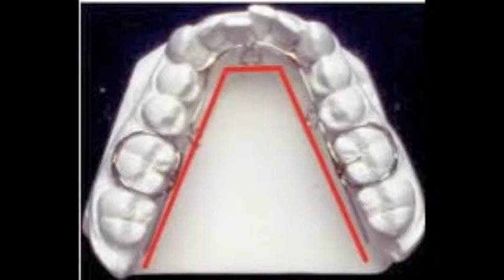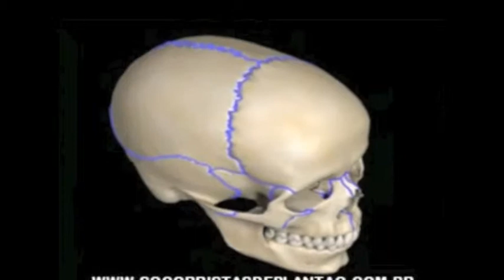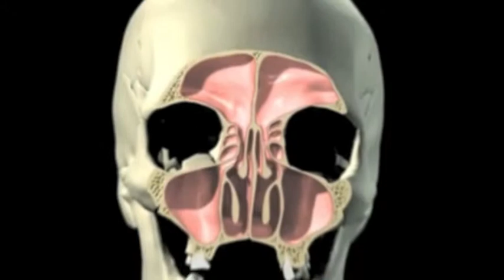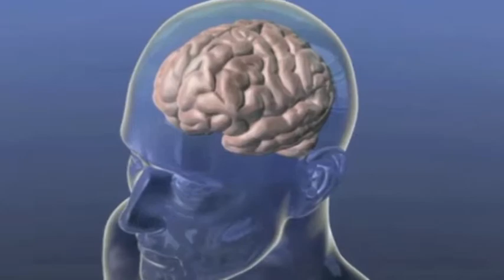A shocking look at health from your brains perspective.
A Shocking Look At Health, skull, westin price, pottinger, endo-nasal, NCR, FCR, wellness, shrinking skull, narrow face, narrow palate, dentist, palate expander, expansion, widen face, jaw, maxilla, brain, cranial rhythm.